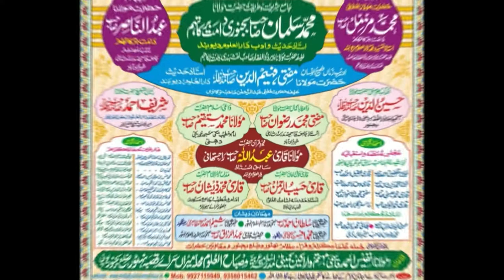Mufti Abdur Rahman Sb Dua Jalsa Misbahul Uloom 6 March 2020 Qasba Nehtor Bijnor